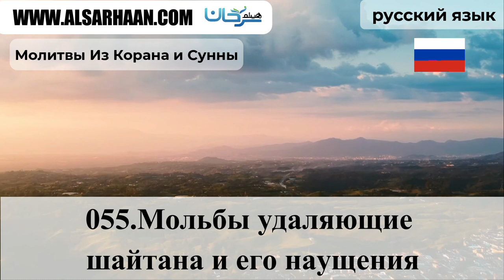055 Мольбы удаляющие шайтана и его наущени